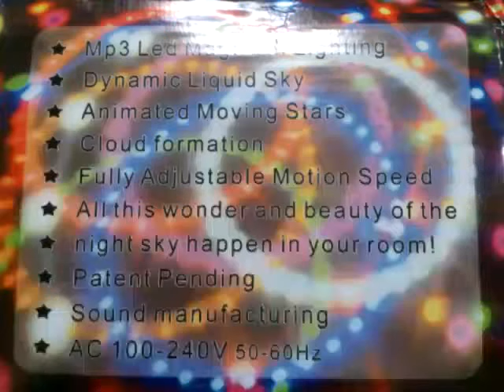Magic ball -kula dyskotekowa.